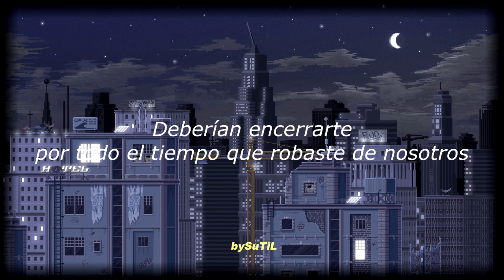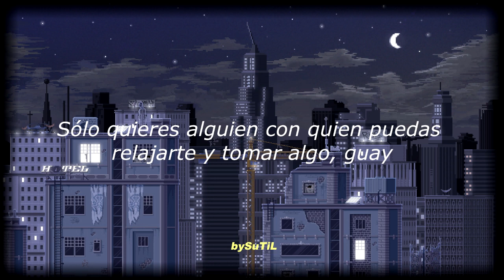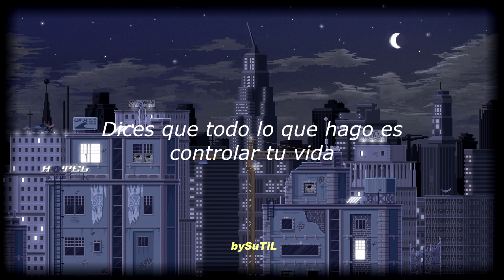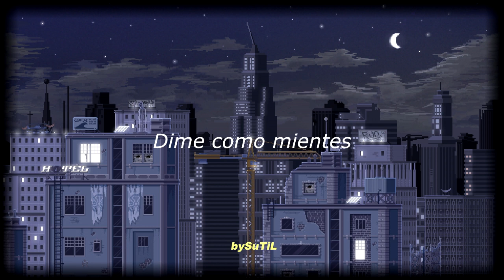NF - lie//sub español/letra en español